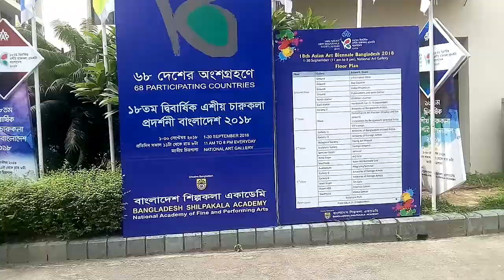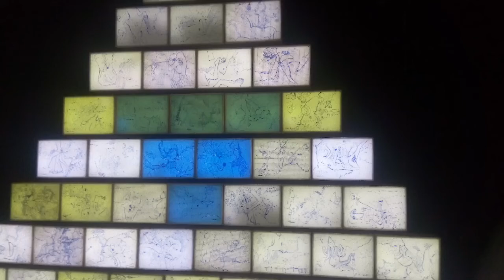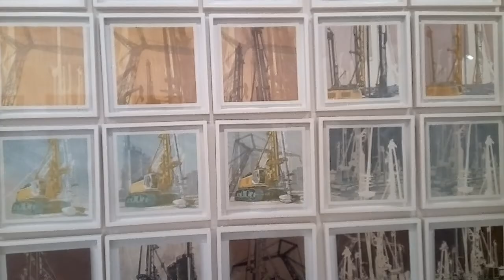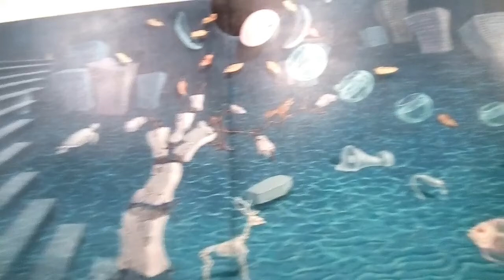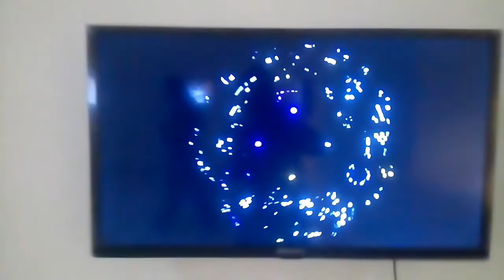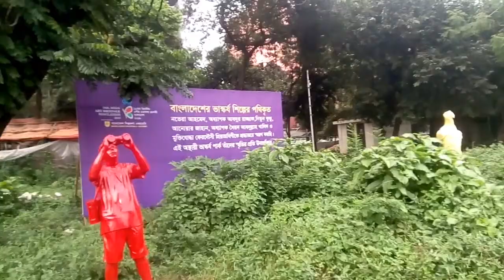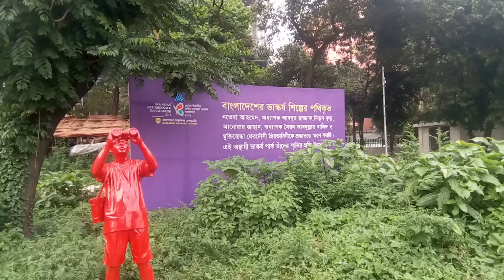18th Asian Art BIENNIAL of Bangladesh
18th Asian Art BIENNIAL of Bangladesh